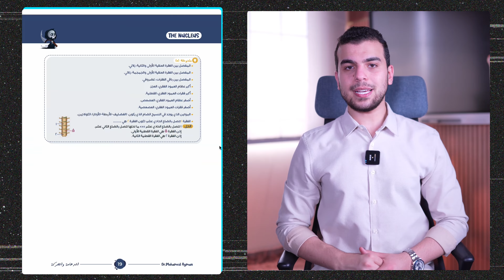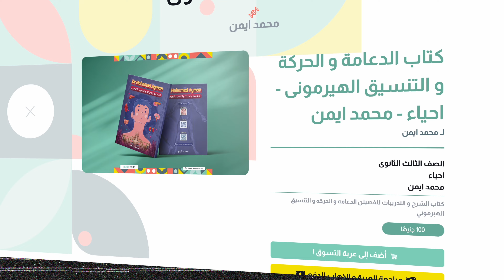وأخيراً كتاب الدعامه والحركة والهرمونات✊🏻❣️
تقدر اطلب الكتاب من بوكستور من هنا👇🏻❣️